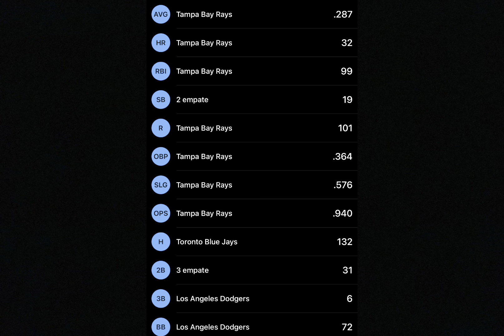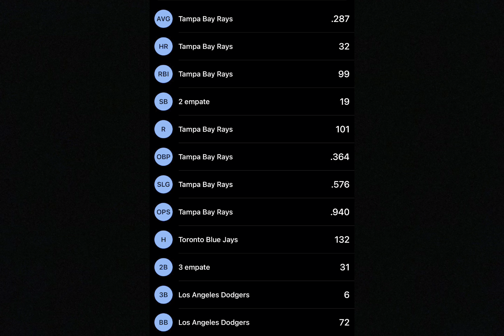Por los Rays de Tampa han ganado 13 en linea?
Angel Mota

La razón por la que los Rays de Tampa han ganado 13 juegos en linea iniciando la temporada.